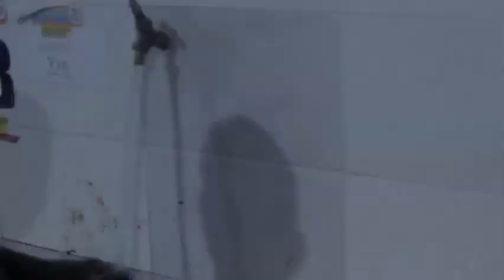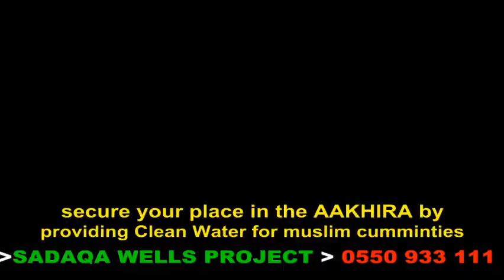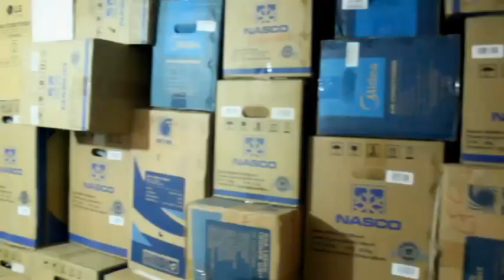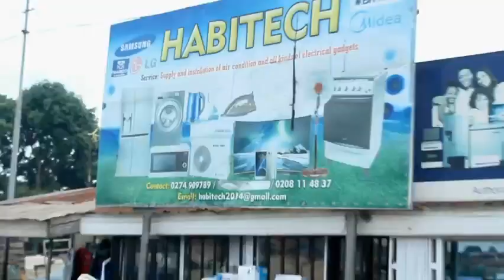SERVANTS OF ALLAH // IMAM ABDULLAH YUSIF BAMBA